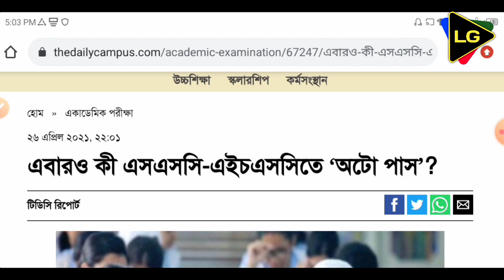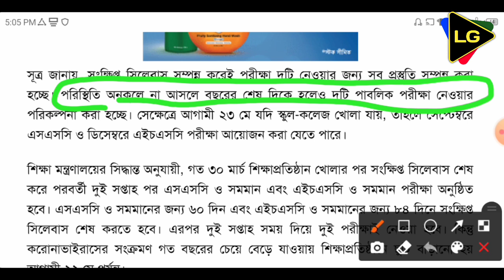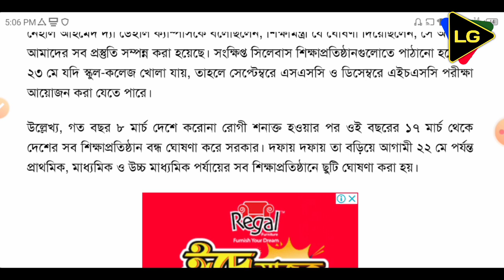শেষ পর্যন্ত কি দেওয়া হবে অটোপাশ || এইমাত্র যা বল্লো শিক্ষা মন্ত্রণালয় || SSC-HSC Update News 2021